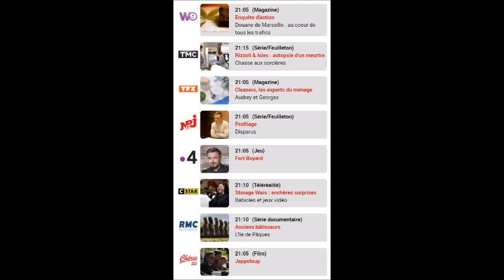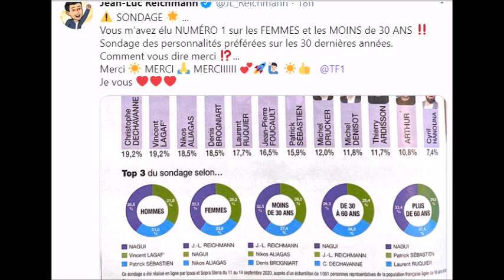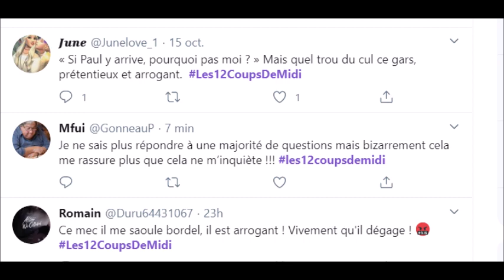Les 12 Coups de Midi Léo arrogant et prétentieux déja critiqué par les internautes !!!